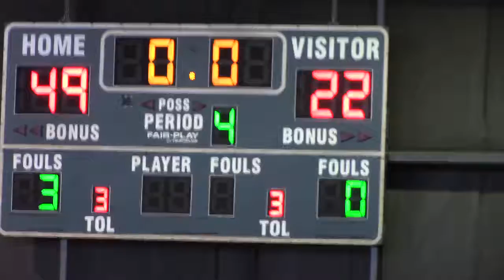Sunday, Madisonville 1 29 17 073